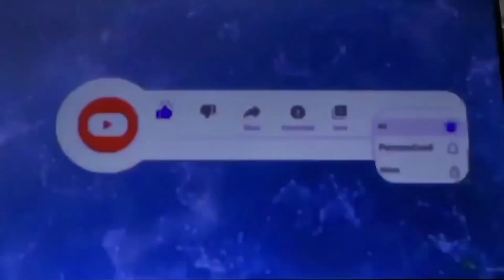Sama kayo sa Allure of the sea